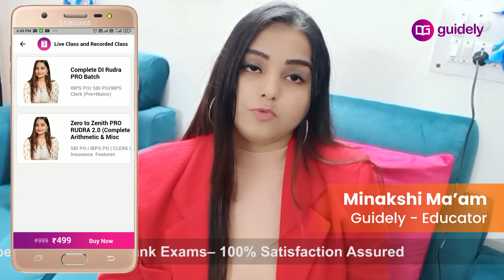SBI PO / IBPS PO Mains Maths की Best तैयारी कैसे करें 1 Month में? Minakshi Ma'am Guidely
Join Minakshi Ma'am's Complete Quants Rudra Batch for Bank Mains 2021-22 Exams

In This Video Minakshi Mam Discuss About SBI PO Mains/IBPS PO Mains & SBI Clerk Mains/IBPS Clerk Mains Quantitative Aptitude Rudra COMBO Video Batch. This batch is one of the unique video course which consists of best questions based on real exam. Each questions has been explained with it's best approach. Every students who are serious about their preparation and if they need to clear Bank Exam must watch this before any bank mains exams. 100% Satisfaction guaranteed.